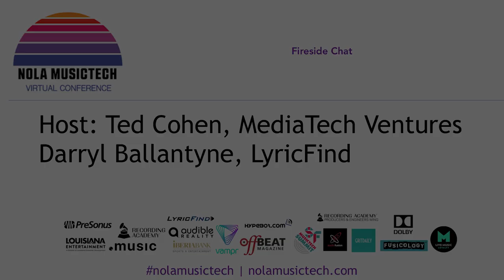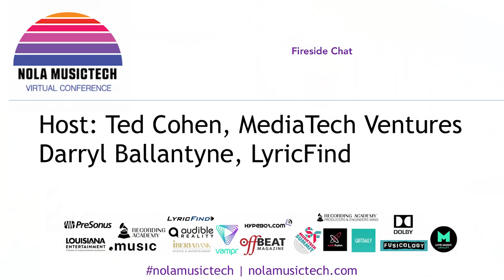Fireside Chat: Ted Cohen (TAG Strategic) & Darryl Ballantyne (LyricFind) | NOLA MusicTech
Darryl Ballantyne, Founder of LyricFind, and Managing Partner of TAG Strategic,Ted Cohen, sat down for a fireside chat at NOLA MusicTech to talk about the importance of mentoring in the music & tech industries.